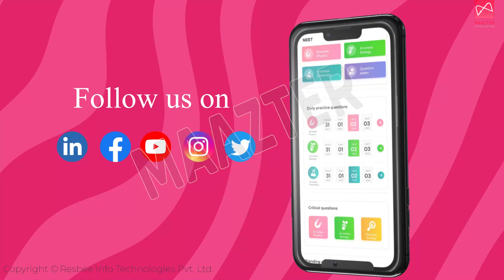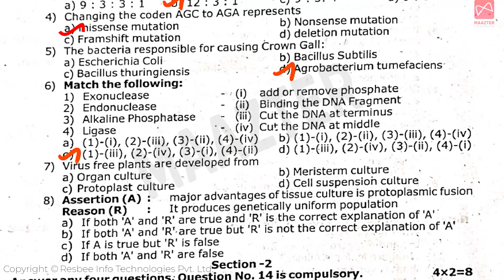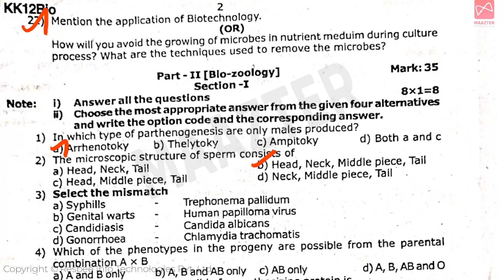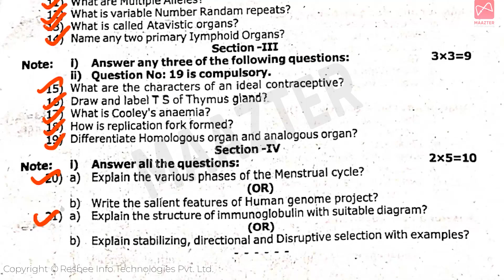12th Std Biology | KK District | Original question paper | Quarterly exam question paper 2023